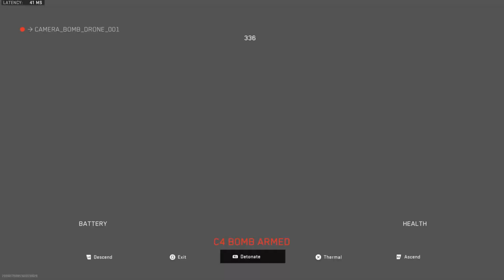Bakalakadaka Street - Call Of Duty Modern Warfare II HC SND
Let me know what you think on the video and what you'd like to see by commenting below.

Lostboy
Chris G